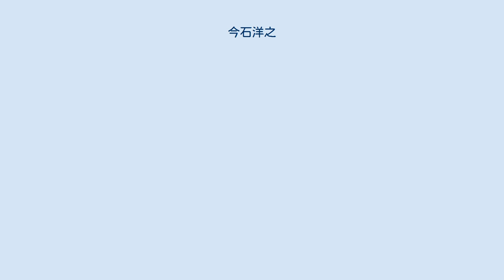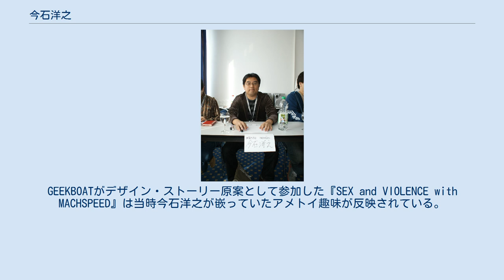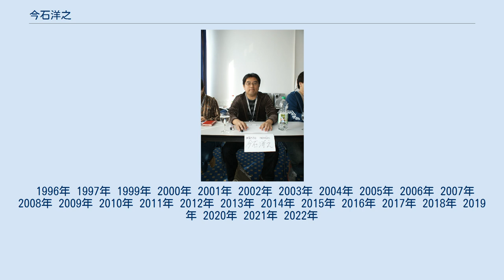今石洋之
今石 洋之（いまいし ひろゆき、1971年10月4日 - ）は、トリガー所属のアニメーション監督、アニメーターである。
東京都出身。
 多摩美術大学美術学部芸術学科映像専攻卒業後、ガイナックスに入社。
社会現象を巻き起こした『新世紀エヴァンゲリオン』の動画が初仕事となる。
動画時代は均一な線を引くという作業には最後まで慣れなかったと話している。
 その後、『彼氏彼女の事情』・『フリクリ』などの作品で絵コンテ・作画監督などを務め、『DEAD LEAVES』で監督デビューを果たした。
 アニメーター金田伊功の影響を受ける「金田フォロワー」の1人。
作画監督を務めた『彼氏彼女の事情』の第19話「14DAYS・1」でファンから認知される。
ゲーム『武蔵伝II』のオープニングアニメーションでは念願の金田とのタッグが実現した。
 2007年9月に放送を終えた『天元突破グレンラガン』の監督を務め、2007年開催の第12回アニメーション神戸にて、対象期間内（2006年夏〜2007年初夏）に放送・上映されたアニメ作品に於いて、斬新な手法、発想を用いた制作者、制作スタジオに贈られる「個人賞」を受賞、『天元突破グレンラガン』として、2007年文化庁メディア芸術祭アニメーション部門優秀賞、東京国際アニメフェア2008・第7回東京アニメアワードテレビ部門優秀賞・個人賞（キャラクターデザイン）を受賞する。
 2011年10月にガイナックスを退社し、大塚雅彦・舛本和也と共にトリガーを設立したことを表明した。
 同人サークル「インクボトル」の主催者でもあり、その際志宇舞というペンネームを用いている（過去にこのペンネームで活動している時にTAGROと知り合っている）。
 アメトイ（特にハルクの様な筋肉質な物）が好きで、一緒にコミコンに行くアメトイ仲間のコヤマシゲト、若林広海と共にGEEKBOATという同盟を作っている。
GEEKBOATがデザイン・ストーリー原案として参加した『SEX and VIOLENCE with MACHSPEED』は当時今石洋之が嵌っていたアメトイ趣味が反映されている。
 好きな映画に、初期のジョン・ウー、ロバート・ロドリゲス、スティーブン・ソマーズの作品を挙げている（『フリクリズム+』より）。
 1996年 1997年 1999年 2000年 2001年 2002年 2003年 2004年 2005年 2006年 2007年 2008年 2009年 2010年 2011年 2012年 2013年 2014年 2015年 2016年 2017年 2018年 2019年 2020年 2021年 2022年